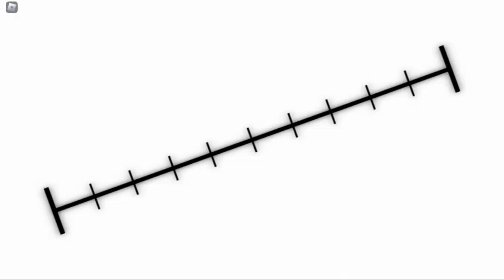Nanami in ultimate battlegrounds vs Anime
comparision of NANAMIN